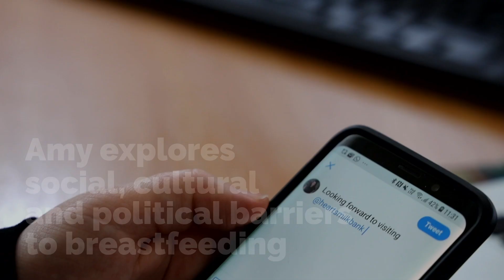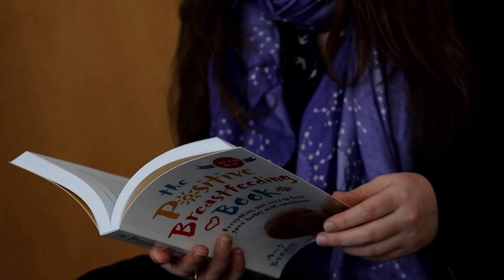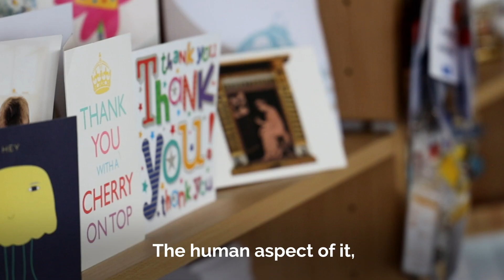Professor Amy Brown from Swansea University named among Nation’s Lifesavers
Professor Amy Brown has been recognised for her exceptional contribution to keeping the nation healthy.

Professor Brown from the Department of Public Health, Policy and Social Sciences is one of the Nation’s Lifesavers – the top 100 individuals or groups based in universities whose work is making a life-changing difference to our health and wellbeing.

They have been named for the first time as part of Universities UK’s MadeAtUni campaign, which brings to life the impact of universities on everyday lives.

Professor Brown specialises in understanding why the UK has the lowest breastfeeding rates in the world, despite many women wanting to breastfeed. Rather than focussing on simply encouraging mothers to breastfeed, Professor Brown explores social, cultural and political barriers to breastfeeding and works with those at the public health level to create an environment that supports breastfeeding.